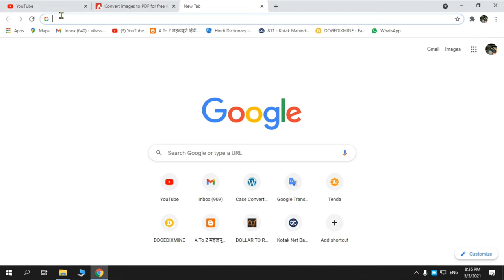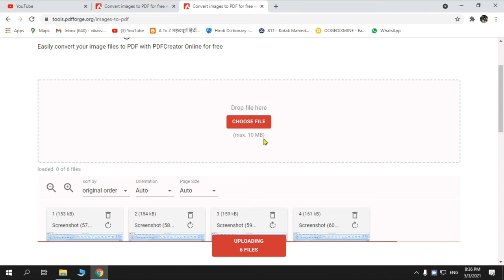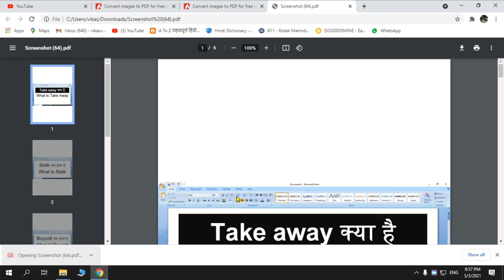Laptop Se Pdf Kaise Banaye | How To Make Pdf In Laptop/Pdf Kaise Banaye Laptop Me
Laptop Par Pdf Kaise Banaen Aaj Hum Janenge Ki Laptop Par Pdf Kaise Banate Hain Matlab Hum Batayenge Ki Laptop Per Pdf File Kaise Banate Hain